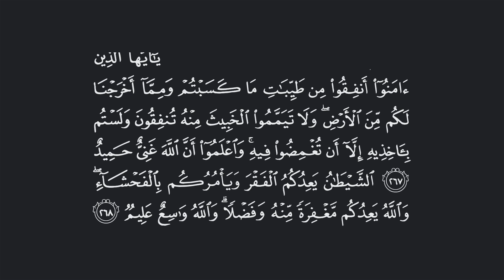تفسير: سورة [البقرة : 267-268]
قال الله تعالى: {يَا أَيُّهَا الَّذِينَ آمَنُوا أَنفِقُوا مِن طَيِّبَاتِ مَا كَسَبْتُمْ وَمِمَّا أَخْرَجْنَا لَكُم مِّنَ الْأَرْضِ ۖ وَلَا تَيَمَّمُوا الْخَبِيثَ مِنْهُ تُنفِقُونَ وَلَسْتُم بِآخِذِيهِ إِلَّا أَن تُغْمِضُوا فِيهِ ۚ وَاعْلَمُوا أَنَّ اللَّهَ غَنِيٌّ حَمِيدٌ (267) الشَّيْطَانُ يَعِدُكُمُ الْفَقْرَ وَيَأْمُرُكُم بِالْفَحْشَاءِ ۖ وَاللَّهُ يَعِدُكُم مَّغْفِرَةً مِّنْهُ وَفَضْلًا ۗ وَاللَّهُ وَاسِعٌ عَلِيمٌ (268)} [البقرة : 267-268]

التفسير الميسر: ( 267 ) يا من آمنتم بي واتبعتم رسلي أنفقوا من الحلال الطيب الذي كسبتموه ومما أخرجنا لكم من الأرض، ولا تقصدوا الرديء منه لتعطوه الفقراء، ولو أُعطِيتموه لم تأخذوه إلا إذا تغاضيتم عما فيه من رداءة ونقص. فكيف ترضون لله ما لا ترضونه لأنفسكم؟ واعلموا أن الله الذي رزقكم غني عن صدقاتكم، مستحق للثناء، محمود في كل حال.

( 268 ) هذا البخل واختيار الرديء للصدقة من الشيطان الذي يخوفكم الفقر، ويغريكم بالبخل، ويأمركم بالمعاصي ومخالفة الله تعالى، والله سبحانه وتعالى يعدكم على إنفاقكم غفرانًا لذنوبكم ورزقا واسعا. والله واسع الفضل، عليم بالأعمال والنيَّات.